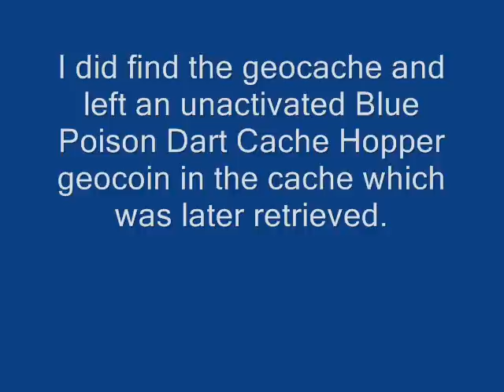Murphys Law Geocache GC1CRQ3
A geocache located on Hwy 93 near Trego, Montana. A beautiful spot for some birding and possibly catching a glimpse of bear and moose. Away from the rest of the world and very peaceful with water that's cool and clear. Thye geocache has a little bounce in the area but relatively easy to find. I dropped an unactivated geocoin in the cache. On the tsun scale for beauty and peacefulness this gets a 4 out of 5 rating :)